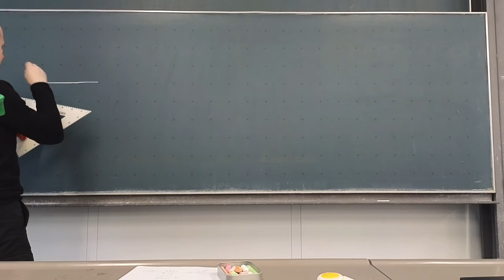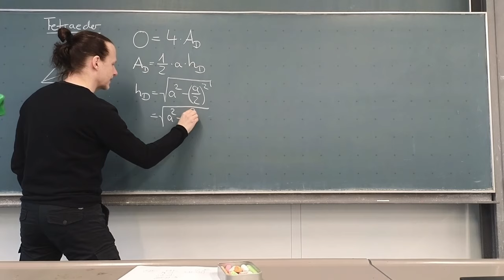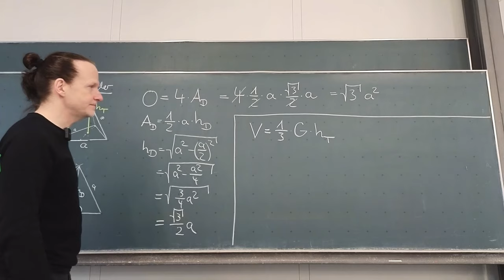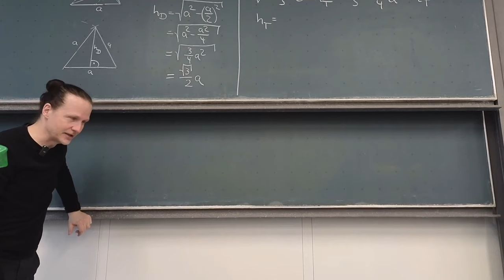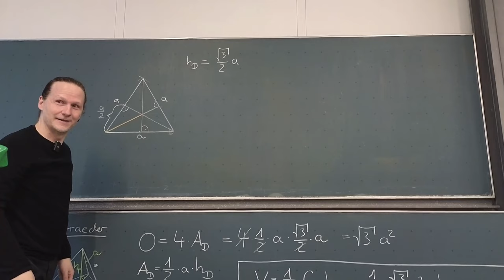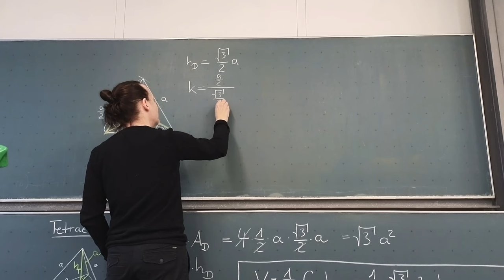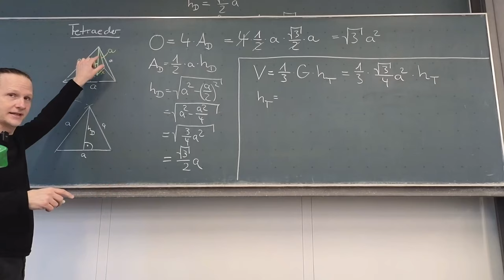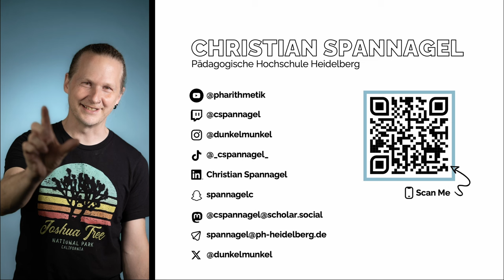Oberflächeninhalt und Volumen des Tetraeders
Wir stellen die Formel für die Berechnung von Oberflächeninhalt und Volumen des Tetraeders auf.